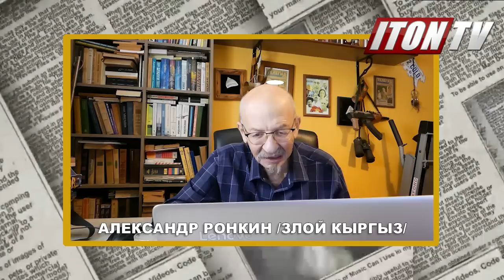Источники в ЦРУ: Путин умер еще в начале войны.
Израиль и мир-365/3. Главные новости и комментарии
Сегодня в выпуске:
- Россией управляет Президет-зомби
- В Израиле препутали покойниц-старушек
- Леди Макбет - отравительница из налоговой инспекции
- Зомби-апокалпсис в Израиле - десятки политических трупов идут на новые выборы в Кнессет